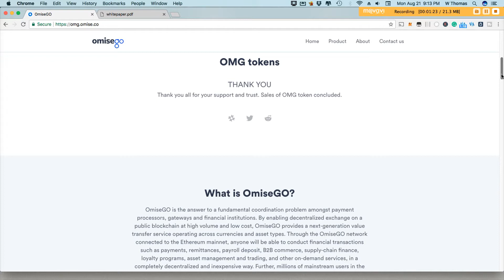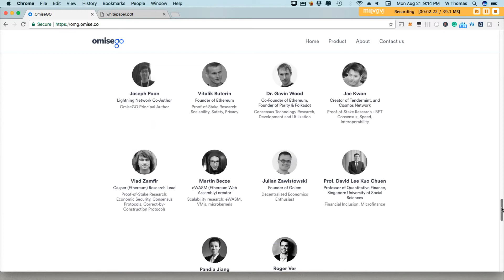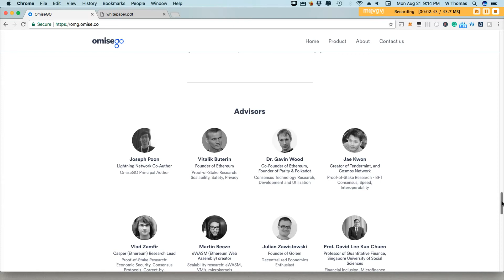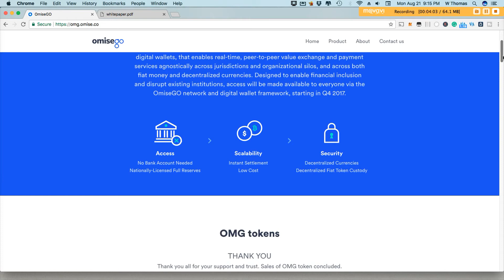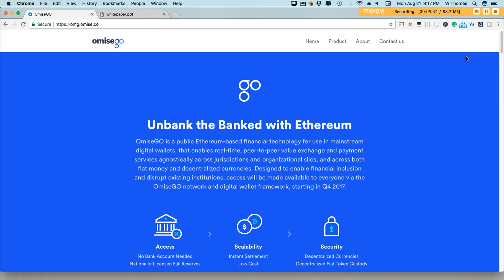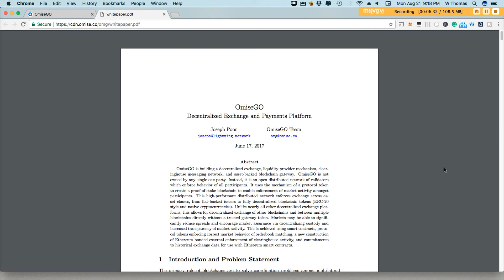OmiseGo (OMG) What is it about?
In this video, I discussed the new blockchain payment processing company called Omise and the new product OmiseGo (OMG). Omisego is trying to be a real-world solution for people without bank accounts, or those who do not want a traditional bank account. They will provide borderless payment transfers for the unbanked and will be taking the ewallet world by storm.

Earn money on the volatility of the cryptocurrency market

Use your Bitcoin on Amazon and name your price

**Tips Cheerfully Accepted**

LTC: Lfccxb9keTzYYxPqdXv8DEoiRHR7pAPVJQBTC
ETH: wthomas.eth
DOGE:DNAa9JEKSkLnh7UqJdzQ3LNZ53J14qa64Q
DASH:XnwSigBbbdTszjzPgTAV5W2mZ8N5FJoyG8